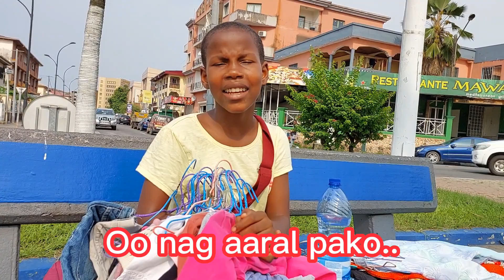Ang Batang nagtitinda ng Ukay-ukay..